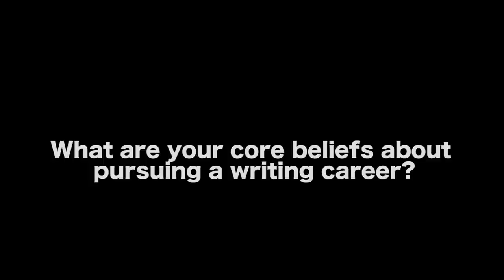You Have No Idea How To Tell A Story - Christian Elder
Christian Elder is a screenwriter, playwright and filmmaker based in Los Angeles, California. He has been a finalist for Tribeca All Access, a semi-finalist for the International Thomas Wolfe Playwriting Award, a quarterfinalist for the ScreenCraft Play contest and a quarterfinalist for the Academy Awards Nicholl Fellowships in Screenwriting. His work written for the stage has been recently developed at the Billie Holiday Theatre through the Frank Silvera Writers’ Workshop and Urban Stages, both in New York. He has written and directed two short films and is the creator and executive producer of the new crime fiction anthology podcast Hell, California.

Elder's Hell, California, is a hardboiled crime fiction podcast anthology series (co-produced by Jeremy Foley). It takes place in a mysterious, mythical California border town called Hell. Each episode is an original standalone noir story, often about greed, lust and murder. In March 2020, Elder, Foley and a team of six writers formed an online TV writers’ room during the pandemic, resulting in this series.

AUDIO